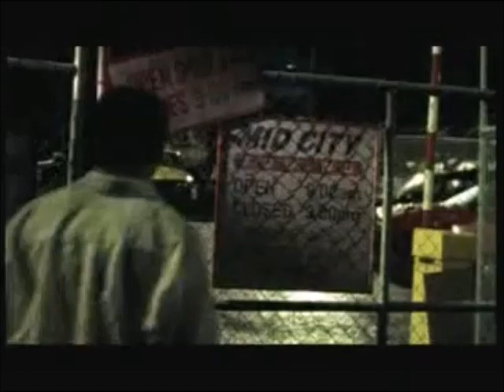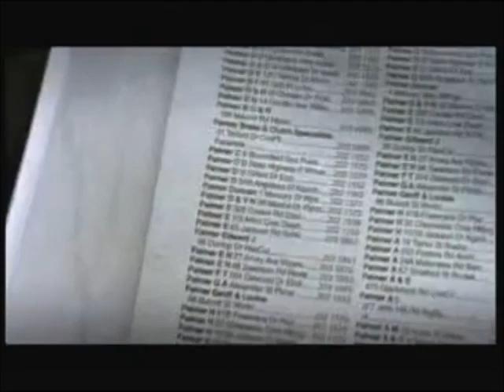White Pages - Duncan Palmer TVC (2001)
The message was clear, listing one's mobile number in the White Pages is essential for safety and convenience.

In 2001 a TV commercial emerged that captured the attention of us as New Zealanders. The ad was part of a campaign to promote the importance of listing one's mobile number in the White Pages, the largest free residential and business directory in the country.

This commercial revolved around the character of Duncan Palmer, whose adventures or misadventures served as a cautionary tale for the risks of not listing one's number.

The commercial opens with Duncan, dressed to impress and heading out on a big date. Before leaving, he makes sure to have his car cleaned and serviced, using the services listed in the White Pages. This subtle promotion of the directory's comprehensive listing of services sets the stage for the main message of the commercial.

As Duncan sets off on his date, disaster strikes. His car unexpectedly runs out of petrol and is parked at a bus stop. Within minutes, his car is towed away and impounded.

In a panic, Duncan tries to retrieve his car from the impound but is chased by two ferocious hounds. In a desperate attempt to escape he jumps over a barbed wire fence, only to have his clothes torn off, leaving him naked. In a state of undress, he grabs a woman's dress from a clothesline and is eventually arrested and placed in a police cell.

Amidst the chaos, the narrator's voice calmly reminds viewers that if only Duncan had listed all his contact numbers in the White Pages (including his mobile number), he could have easily called for assistance and avoided the chaotic events that followed.

This commercial effectively conveys the message that listing one's mobile number in the White Pages can lead to unexpected opportunities and convenience in times of need. By being listed in the White Pages, individuals and businesses can easily be reached by others who may require their services. It also promotes a sense of community, as people can easily connect with their neighbours and local businesses through the directory.

The White Pages commercial was not only entertaining but also successful in achieving their purpose. After the commercial was screened, there was a significant increase in the number of people listing their mobile numbers in the White Pages. This not only strengthened the credibility and reliability of the directory but also helped people to easily connect with others and access the services they need.

In today's world, where technology has taken over and people rely heavily on their mobile phones, it may seem unnecessary to list one's number in a physical directory. However, the White Pages commercials effectively showcased the importance of this seemingly old-fashioned method of communication. It reminds us that having our number listed in the White Pages can be a lifesaver in many situations.

The White Pages commercial from 2001 was not only amusing but it also effectively promoted the importance of listing one's mobile number in the directory. As we move towards a digital age, it is important to not forget the value of traditional methods of communication. The White Pages directory continues to be a valuable resource for many, connecting Kiwis and Kiwi businesses in various ways.

So, the next time you see a White Pages directory lying around, don't underestimate its importance and remember the misadventures of Duncan Palmer.

Special thanks to Vimeo for the use of this clip and I would like to apologise to you all for the quality of picture.

Subtitles available.